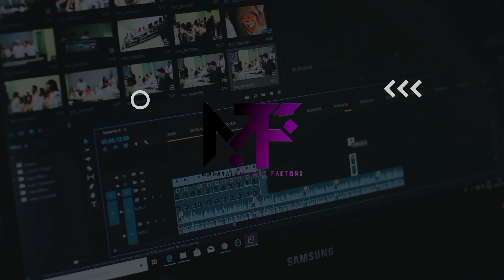Moto edge 20 Pro review and price details Malayalam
This video is about Moto edge 20 Pro review and price details Malayalam

Query Solved
1) Malayalam Tech Factory
2) Moto edge 20 Pro review and price details Malayalam

Stock images and videos used in this video are taken

Music Credits

KEEP WATCHING